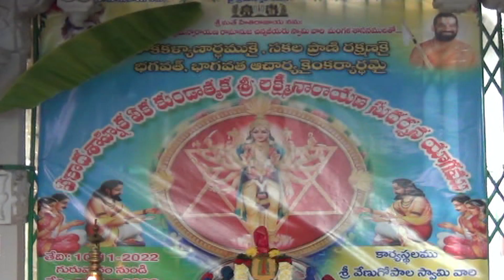12.11.22| DSC | Jagtial |శ్రీ వేణుగోపాల స్వామి ఆలయంలో కొనసాగుతున్న సుదర్శన యాగం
| Durga Siti Cable | News |శ్రీ వేణుగోపాల స్వామి ఆలయంలో కొనసాగుతున్న సుదర్శన యాగం